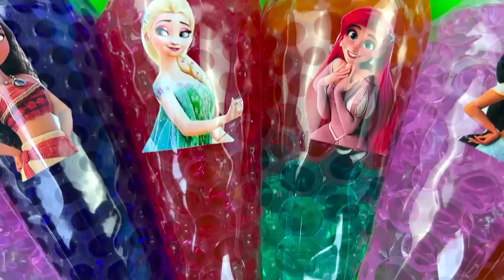Looking For Disney Princesses With Tiny Beads Bags In The Park! Satisfying ASMR Video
Welcome Smile Slime Channel !
Smile Slime Channel is channel make videos Looking character My Disney Princesses,mlp,video make slime,make clay,asmr ...
List content :
Looking for Disney Princesses
Looking Elsa Frozen
Looking Anna Frozen
Looking Snow White
Looking Little Mermaid
Looking Tangled
Looking Tiana Disney
Looking Cinderella
Looking Belle
Looking slime
MLP Asmr
© Copyright by Smile Slime ☞ No Reup